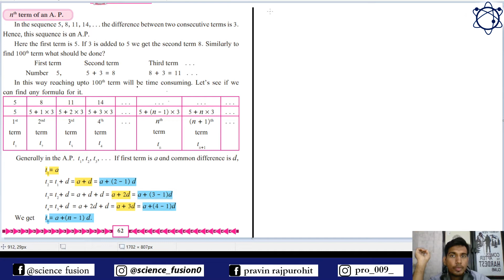Arithmetic progression part 6 nth term of A.P formula| IN HINDI | science fusion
I am really humbled that there are so many of you that wanna be a part of the community, so if you're new here, welcome!